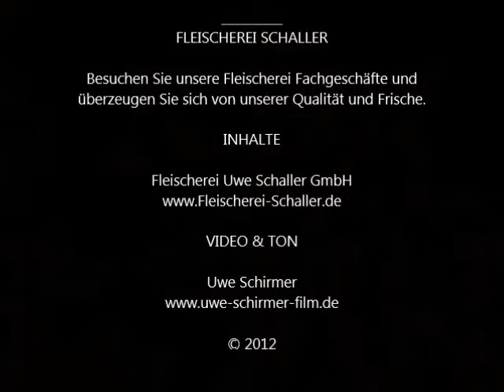Fleischerei Schaller - Einblicke in die Produktion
Hier erhalten Sie ein paar kurze Eindrücke zur Fleischerei Schaller und deren Produktion.